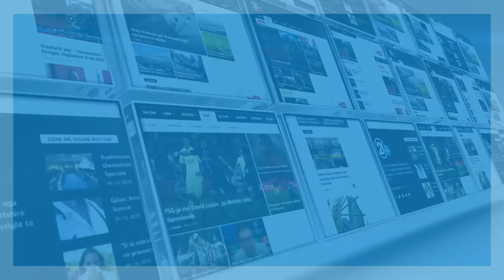CLICK - RTV 21 - Rexhep Selimi - 27.10.2016